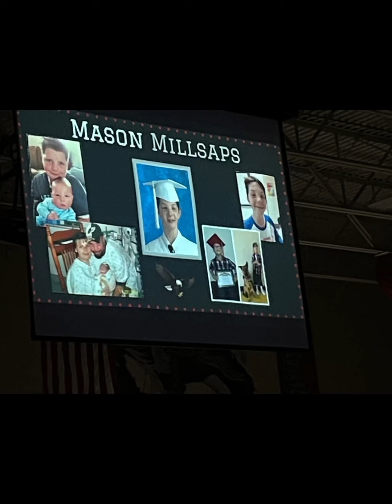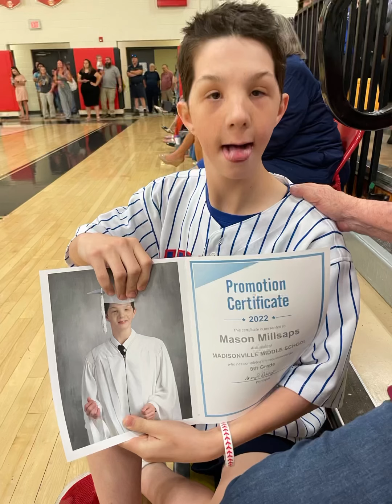Mason Millsaps 8th Grade Graduation @monroecoschools Madisonville Middle School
He did it!   Let’s start a new chapter of this crazy life.  I hope SQHS is ready for all the energy this kid has to bring!  I want to give Mr. Allen a special thank you for the past 3 years.  Mase loves everyone but he is especially drawn to men and when I first learned he was having a male aide I knew it was going to be a good thing.  Men don’t tend to coddle him and he needs that!  They bonded on baseball and softball.  Mase would come walking out of the school every day with Mr. Allen with a big huge smile on his face except for the days that Allen told him he was “telling on him,” those days he would walk out pointing to the sky with his pinky trying to distract him.  Mase is an extremely loving kid but can be “a lot” some days.  I’m happy he had the last 3 years with someone who really understood him.   Thank you, Mr. Allen,  we are going to miss you!